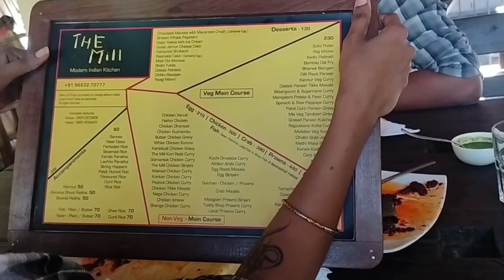KAYAKING at Kemmannu, Udupi - Tulu VLOG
Embark on an adrenaline-fueled journey with our YouTube kayaking vlog series! Join us as we explore breathtaking waterways, conquer challenging rapids, and share the thrill of paddling through nature's wonders. Immerse yourself in the serenity of picturesque landscapes, witness the untamed beauty of wildlife, and catch the excitement of navigating through dynamic river currents. Our engaging storytelling and cinematic footage promise an immersive kayaking experience for both enthusiasts and those new to the sport. Get ready to ride the waves of adventure with our exhilarating kayaking vlog – where every paddle stroke leads to a new and awe-inspiring discovery!